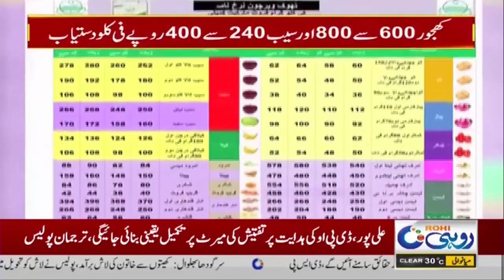7pm News Bulletin | 24 April 2024 | Rohi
7pm News Bulletin | 24 April 2024 | Rohi